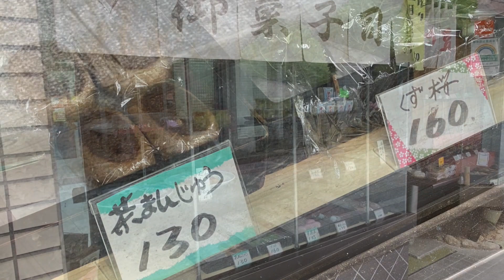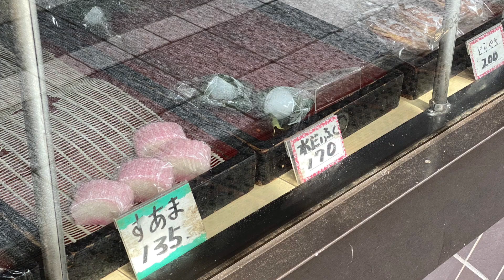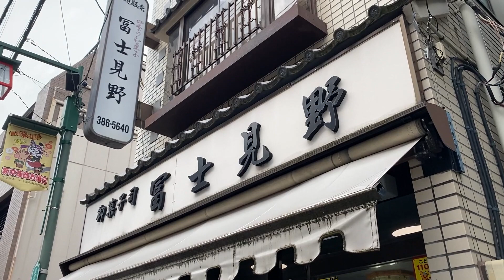薬師あいロード商店街【御菓子司 富士見野】2023.7.東京都中野区新井1-31-5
中野の新井薬師梅照院の参詣路に造られて、門前町として戦前までは中野区最大の繁華街であった「薬師あいロード商店街」で1934年開業と、
商店街内でも古い履歴がある和菓子屋さんです。
お菓子はもちろん、このお店はラーメンも大変美味しお店です。
たくさんのネギを刻んだラーメンスープは旨味たっぷりです。